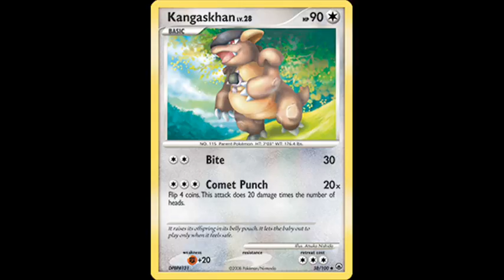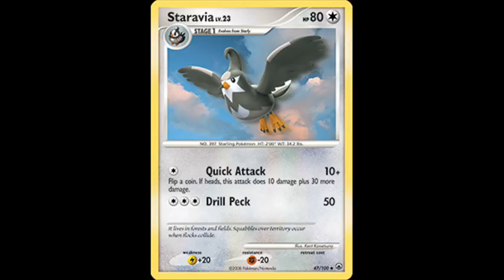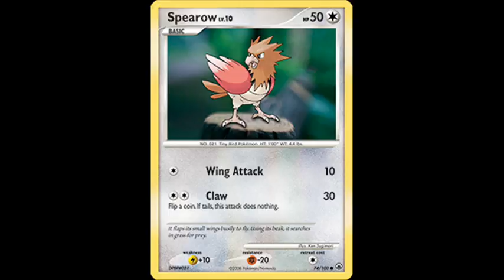Pokemon Colourless Trading Card Game TCG Part 18